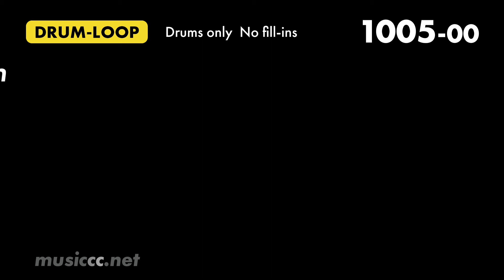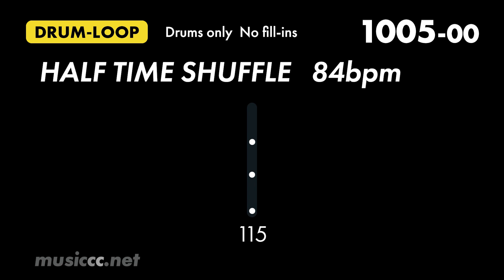1005-00 ▶DRUM-LOOP ▶HALF TIME SHUFFLE ▶84bpm ▶Drum only ▶No fill-ins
1005-00  ▶DRUM-LOOP ▶HALF TIME SHUFFLE ▶84bpm ▶Drum only ▶No fill-ins